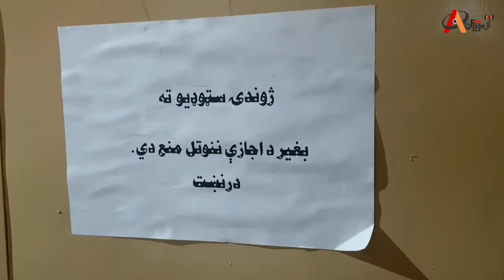د ازمون راډیو کلیزه له همکارانو سره بنډار!